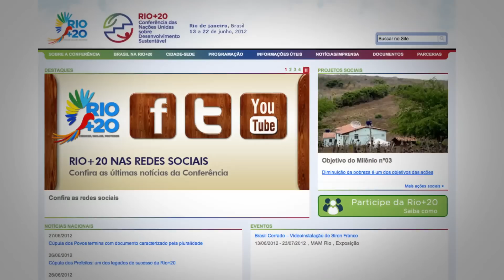In Press Porter Novelli: a agência de comunicação da Rio+ 20 e do Humanidade 2012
Veja como foi nossa atuação nesses dois grandes eventos.